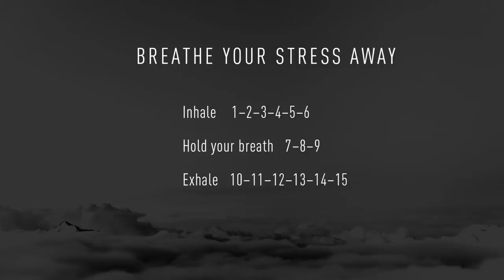15sec OFF: Laguna de Bacalar, Mexico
Filmed by Santiago José Piñero at Bacalar, Mexico. 15sec OFF is digital detox – online. The channel is hosted by german bestselling author Anitra Eggler